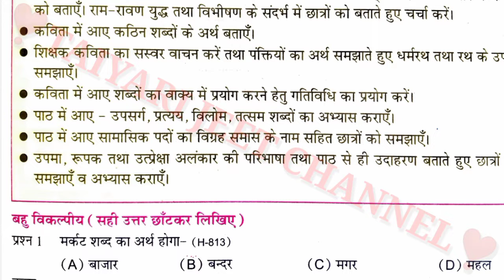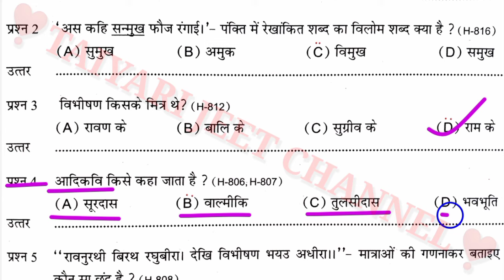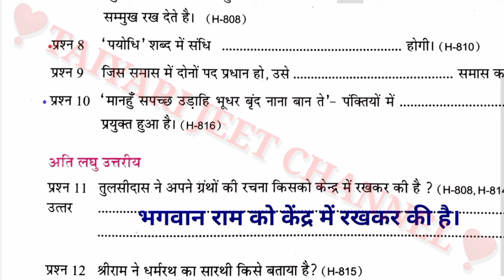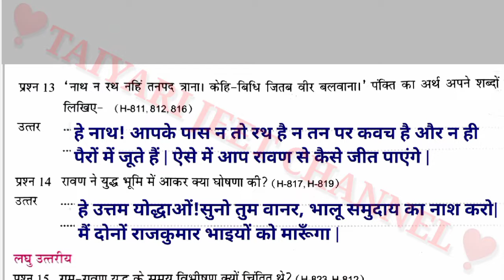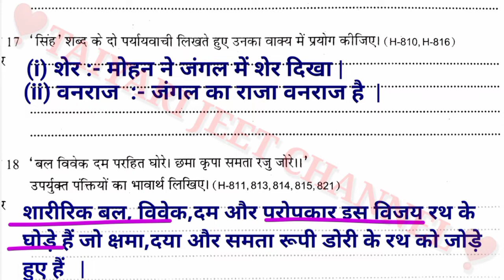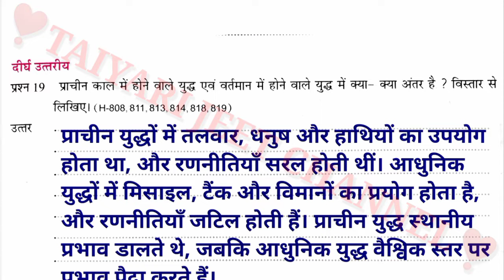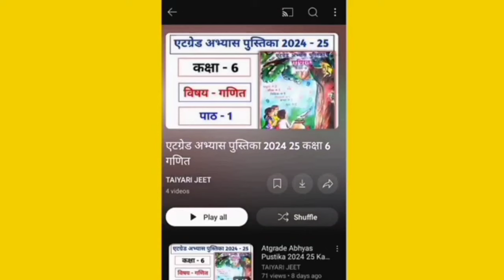एटग्रेड अभ्यास पुस्तिका कक्षा 8 हिंदी पाठ 18 || Kaksha 8 Hindi Atgrade Abhyas Pustika 2024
Hello दोस्तों स्वागत है आपका अपने चैनल TAIYARI JEET में तैयारी जीत की

kaksha 8 atgrade Hindi Abhyas pustika 2024 25
कक्षा 8 हिंदी पाठ 18 एटग्रेड अभ्यास पुस्तिका 2024 25 के उत्तर
Kaksha 8 Hindi Paath 18 Atgrade Book Solution
kaksha 8 Hindi atgrade Abhyas pustika 2024 25 ke hal
कक्षा 8 हिंदी ऐठ ग्रेड अभ्यास पुस्तिका पाठ 18 के उत्तर
class 8th ategrate Abhyas pustika 2024 25 hindi ke path 18 ke Uttar
Class 8 Hindi paath 18 yuddh Geeta ke Uttar